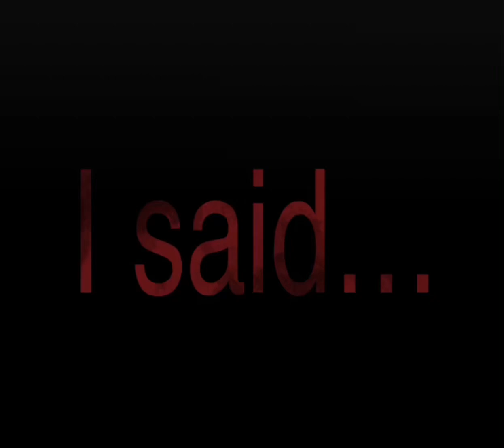MIS (s/h warn)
Song: mis alex g